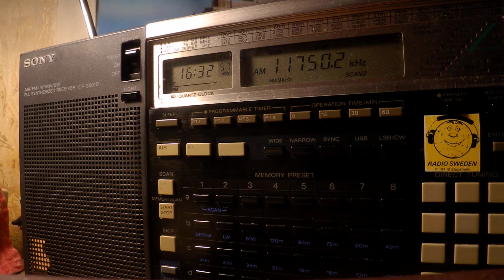10 03 2020 Sri Lanka Broadcasting Corporation City FM in Sinhala to ME 1630 on 11750 Trincomalee